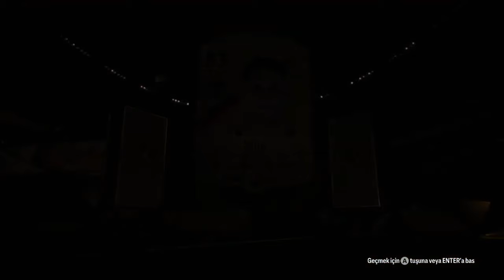FC 24 Toty package opening/FC24 Toty Paket Açılımı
I opened 10 beautiful packages/FC24 10 adet güzel paket açtım